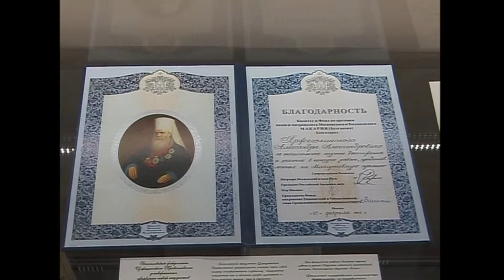Сентябрь 2013. В Волгограде открылась выставка «Страницы истории Волгоградской епархии».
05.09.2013г. в Волгоградском Свято-Духовом мужском монастыре прошло открытии выставки «Страницы истории Волгоградской епархии», посвященной празднованию 1025-летия Крещения Руси. С благословением к собравшимися студентами Богословского и церковно-певческого факультетов Царицынского Православного университета преподобного Сергия Радонежского, духовенству Волгоградской Митрополии и гостям обратился  Митрополит Волгоградский и Камышинский Герман, также поздравив собравшихся и пожелав им достойного служения Богу и людям.

С приветственными словами к первым посетителям выставки обратились настоятель Свято-Духова монастыря игумен Гавриил, декан Богословского факультета Царицынского православного университета иерей Александр Пржегорлинский, представитель комиссии по канонизации Волгоградской епархии иеромонах Климент.

Музыкальное сопровождение этого мероприятия обеспечивал хор Царицынского Православного университета под управлением протодиакона Сергия Колоскова, кроме молитв ко Господу и Богородице исполнивший величания особо чтимым в России святым -- великому благоверному князю Владимиру и преподобному Сергию Радонежскому.

В выставке приняли участие сотрудники областного краеведческого музея, Государственного архива Волгоградской области, архива ФСБ, областной библиотеки имени Горького и другие специалисты по истории края. Всех их за поддержку в сборе материалов поблагодарил организатор выставки иеромонах Климент (Наумов).

Выставка будет постоянно экспонироваться на 3 этаже Богословского факультета, где посетители смогут увидеть старинные церковные книги, фотографии храмов и монастырей, известных в истории владык и священнослужителей Волгоградской епархии, предметы церковной культуры и архипастырского облачения, посмотреть документы об истории святынь Волго-Донского края.

Вход на выставку является свободным.

 Старинные фотографии храмов и монастырей Волгоградской области, предметы церковной культуры -- история Волгоградской епархии представлена на выставке в Царицынском православном университете. Её открытие посвящено празднованию 1025-летия крещения Руси.

Герман, Митрополит Волгоградский и Камышинский:

«Конечная цель -- спасти душу для жизни вечной. И не надо думать, что эта жизнь вечная начинается или будет начинаться когда-то. Она сегодня начинается здесь, с нами, в наших святых таинствах православной веры. Это великое счастье, и вас поздравляю, что вы к этому счастью приобщены».

2003—2013 «ГТРК Волгоград-ТРВ».